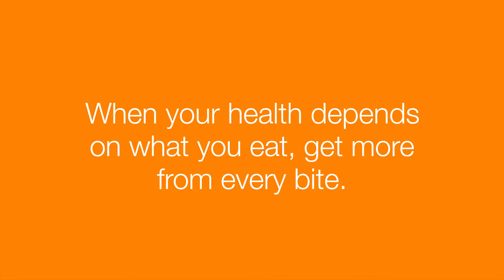Diabetes? Stock up on these 5 nutrition-packed foods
What should you put on your grocery list for diabetes nutrition? Mayo experts recommend these 5 foods. Get more healthy living tips from the Mayo Clinic App